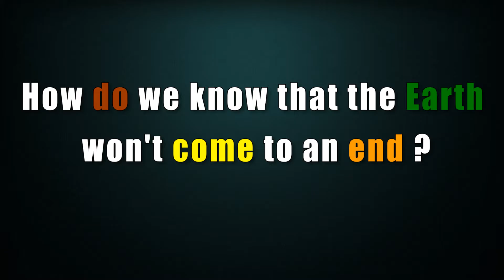How do we know that the Earth won't come to an end ? Q & A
Open Script is the source where you can find riddle,jocks,brain hang,and many more videos,This is for a kid and all,so this will make your child sharper.
This video will check your brain.